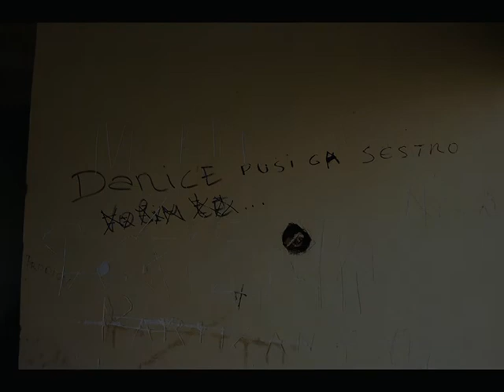Periferija razuma - 1. 2. 3.